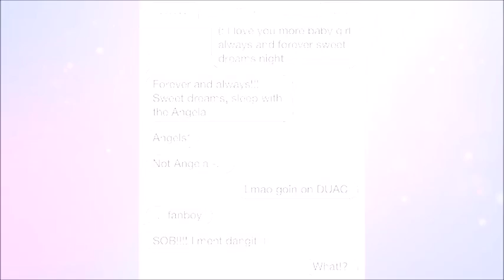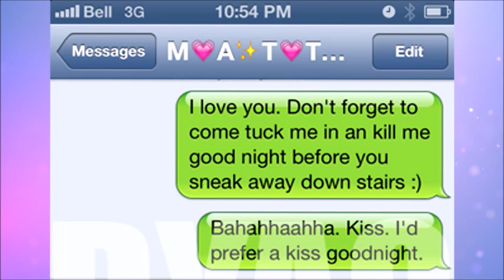FUNNIEST GOOD NIGHT BOYFRIEND GIRLFRIEND TEXTS part 3